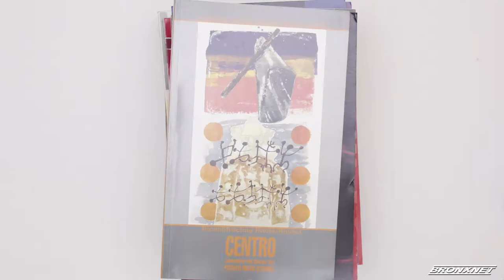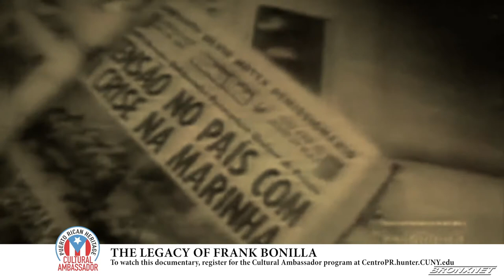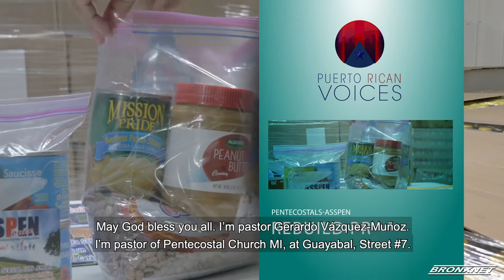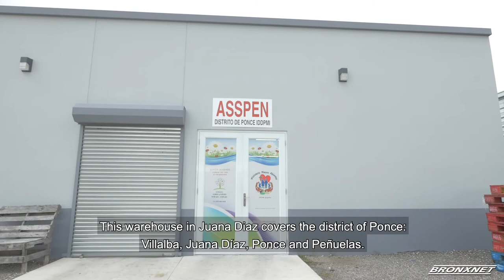Faith-Based Organizations | Puerto Rican Voices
Puerto Rican Voices: Faith-Based Organizations | November 20, 2019.

After Hurricane Maria, faith-based organizations were among the first to start picking up the pieces in communities across Puerto Rico. Puerto Rican Voices speaks with religious leaders who became a lifeline for their region.